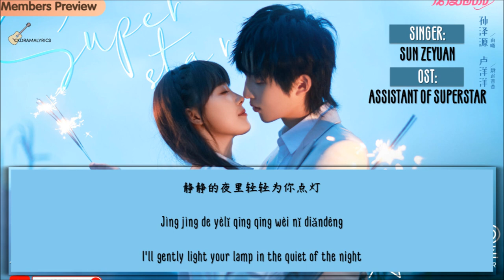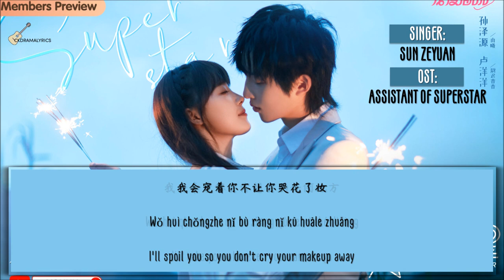[ENG/CHN/PIN] Kele Sun Zeyuan (孙泽源) - My Woman (我的女人) LYRICS/歌词 | Assistant of Superstar (天王助理) OST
[ENGLISH/CHINESE/PINYIN] Kele Sun Zeyuan (孙泽源) - My Woman / My Girl (我的女人) LYRICS/歌词 | Assistant of Superstar OST Ending Theme Song (天王助理 电视剧原声 片尾主題曲)

Drama Title:
Assistant of Superstar | 天王助理 | Assistant to Heavenly King | Tian Wang Zhu Li

Adapted from:
The novel "King Assistant" (天王助理) by Zhun Si Jia Qi (准拟佳期)

Main Cast:
Kele Sun Zeyuan (孙泽源) as You Xi
Hanna Lu Yangyang (卢洋洋) as Yu Chi Yao Yao

Synopsis (cr.Viki):
Wang Yu Xi may be an incredibly handsome and wildly popular superstar but beneath that shining exterior lies a deeply buried secret: he has never really received a quality education. As such, he spends his days living uncomfortably close to the borders of illiteracy. While Yu Xi is usually able to hide his shortcomings, there are times when he fails miserably; the most recent being his botched interview for an important role in an upcoming project. With his need for a tutor now glaringly obvious, his company has no choice but to find him one, but the search is proving to be more difficult than anyone originally imagined.

Working as a tutor at a local agency, Wei Chi Yao has always dreamed of becoming a teacher but the challenges of turning that dream into reality have been difficult to overcome. When asked to take on the role of a superstar’s teacher, Chi Yao can’t seem to find a way to refuse. But having a severe phobia of crowds makes working with Yu Xi incredibly difficult.

Pinyin: ckdramalyrics
English Translation: Youku